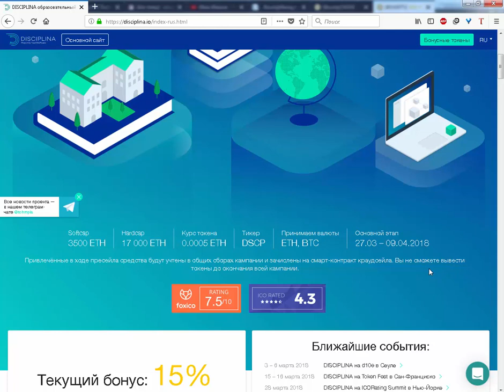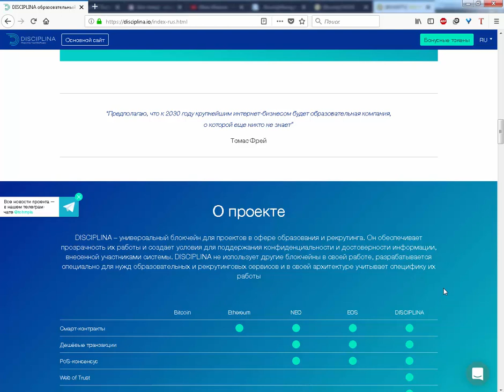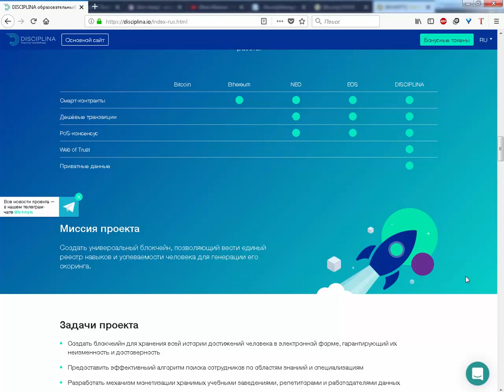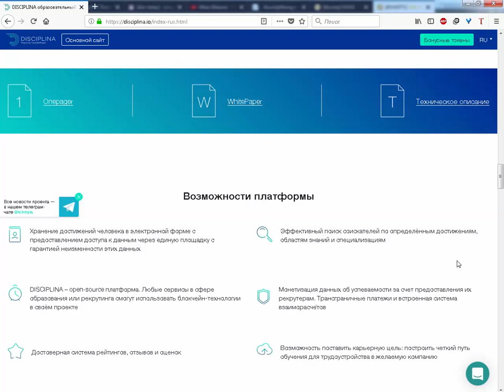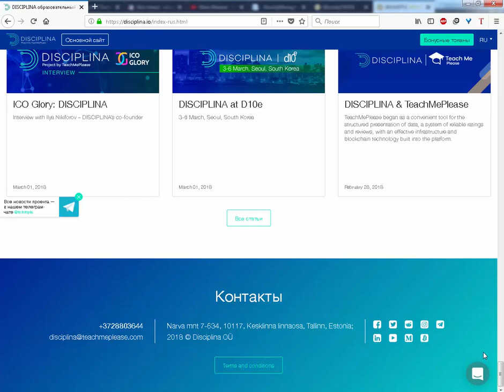ICO Disciplina - обзор. DISCIPLINA an educational blockchain